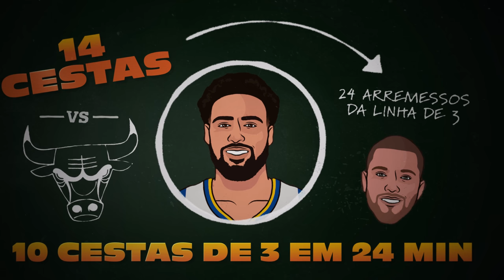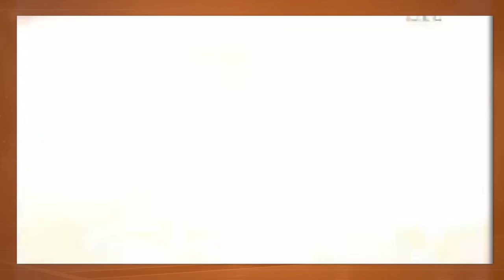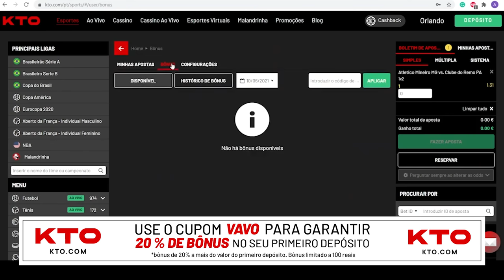O jogador que ARRUINOU o seu PRÓPRIO RECORDE! 🤦‍♂️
E se eu disser para vocês que teve um jogador que chegou a bater um recorde histórico da NBA, mas que colocou tudo a perder por causa de UM arremesso precipitado no estouro do cronômetro? Conheçam a história de Ty Lawson.

Parceira: KTO.